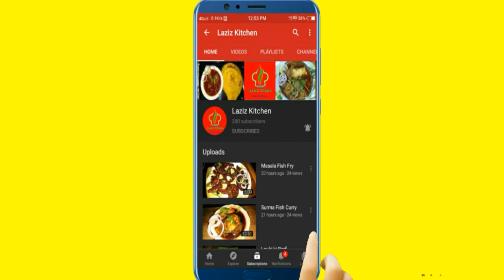Besan Ke Laddu || By Laziz kitchen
If you want any recipe video as your wish you can donate us at hear 👇

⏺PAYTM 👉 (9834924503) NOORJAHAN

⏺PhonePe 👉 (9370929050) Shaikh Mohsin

⏺Amazon Great Indian Sale is live Check out The deal on of the day hear 👇 👇 👇

🌟Deal of the week 👉 👇